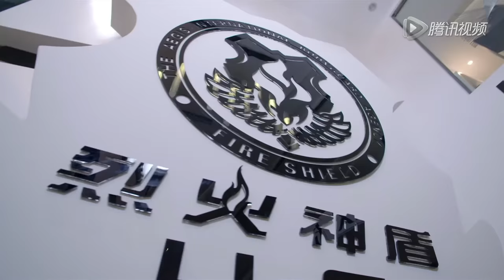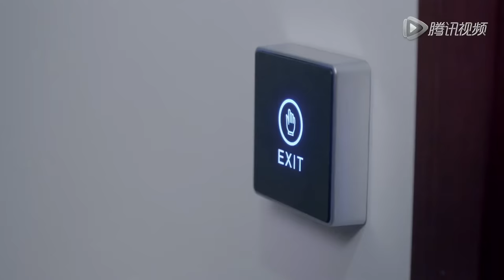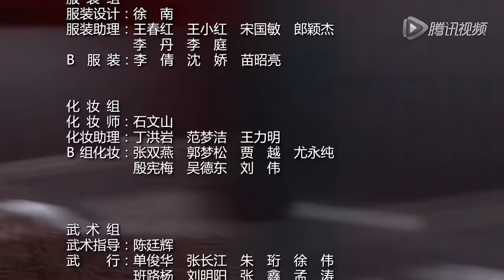《麻辣变形计》弟35集 | 当性感女神迪丽热巴化身为武功高强的女保镖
导 演：袁晓满
主 演：迪丽热巴，马可，王洋，邵兵，刘潺，王煜，王路，寇振海，江明洋
《麻辣变形计》讲述了关小迪、梁大巍以及他们的小伙伴们经历了残酷训练之后一步步成长为新世纪保镖的热血故事。一 次偶然的机会性感女神关小迪接触到保镖行业，并在机缘巧合下进入保镖培训中心，进而结识了傲娇少年梁大巍及其余三位各怀绝技的美少女。异乎寻常的魔鬼训练中，关小迪和她的小伙伴们身体被击垮、自尊被打碎、人格被重塑，从不谙世事的叛逆少女逐渐成长为合格的女保镖。历经磨难、浴火重生的关小迪以第一名的成绩和小伙伴一起通过了最后的考核，成了一名真正的保镖。由此开启一段关于麻辣女保镖的传奇。